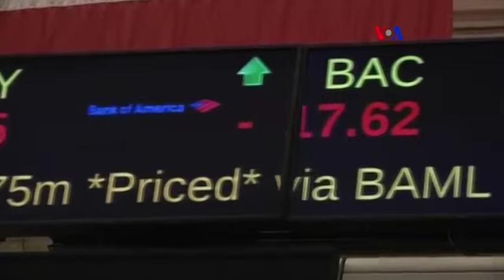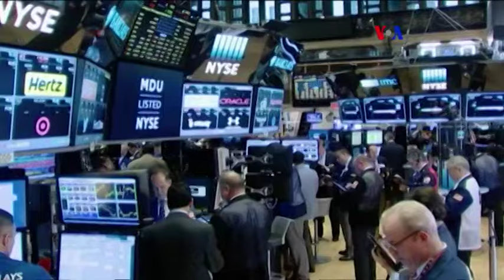Reserva Federal podría subir tasas de interés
Los miembros de la reserva federal de Estados Unidos se prepara para incrementar una vez más las tasas de interés. Podría suceder muy pronto después de un largo período en el que este organismo viene siguiendo de cerca el estado de la economía.